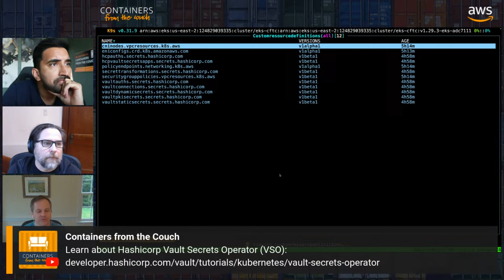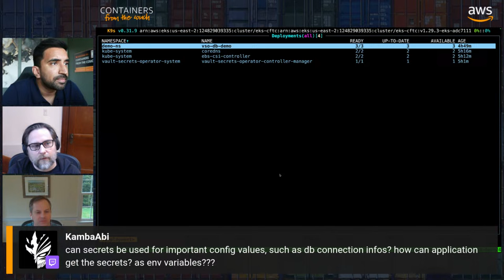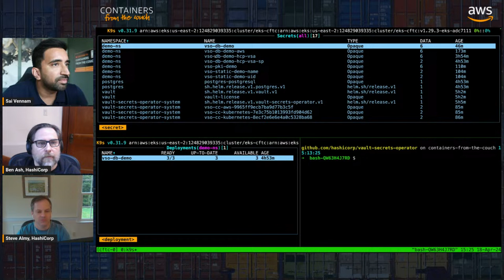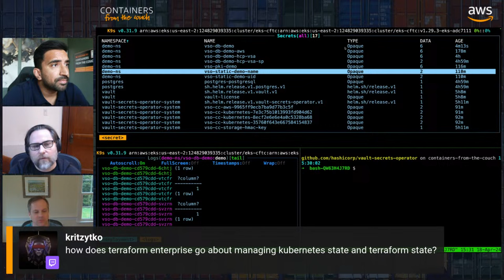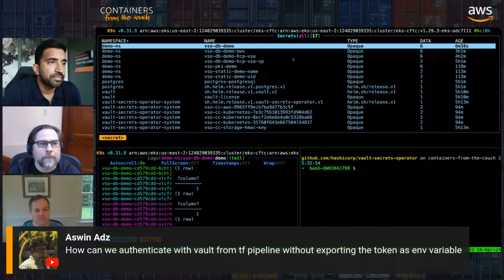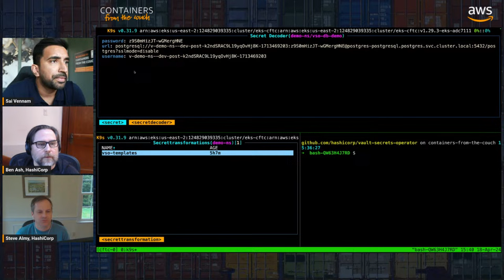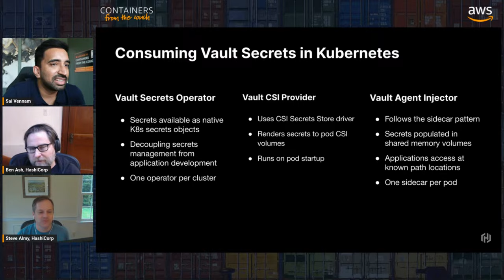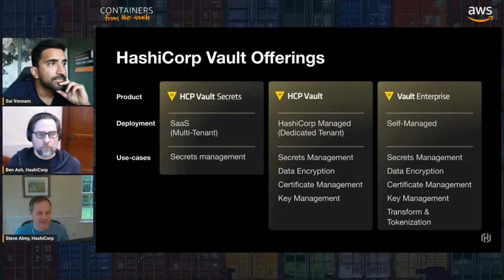Securing Kubernetes Secrets with Hashicorp Vault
In this episode, experts from Hashicorp Steve Almy and Ben Ash cover the basics of Kubernetes secrets followed by a hands-on demo of Vault, a tool for securely accessing secrets.